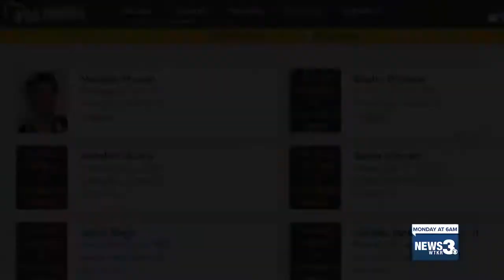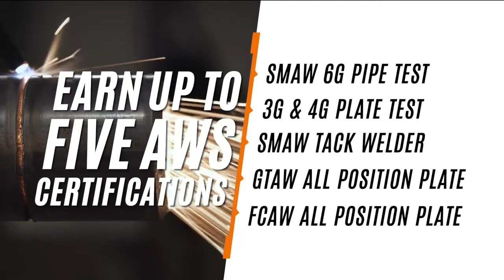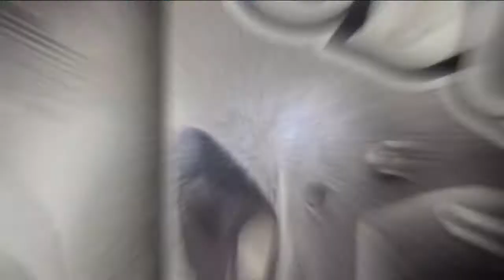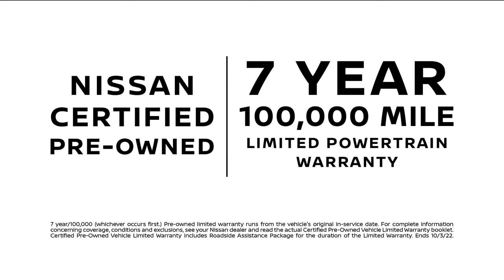Chartway Old Dominion Football Coach's Show- September 23